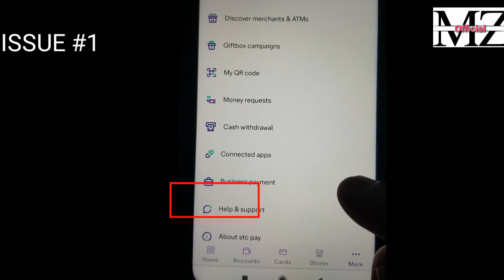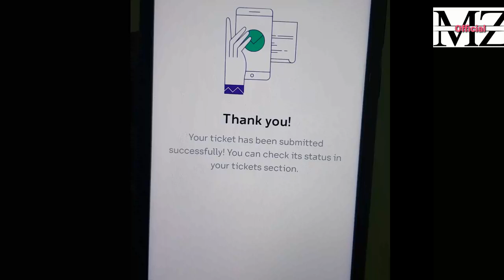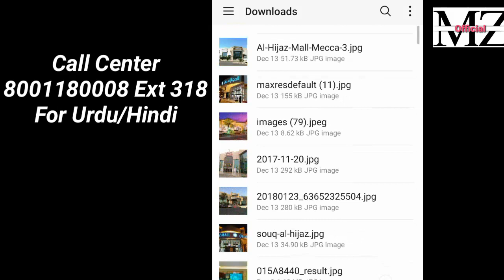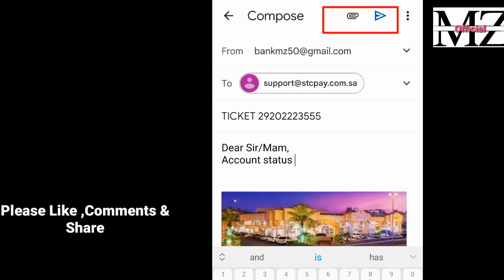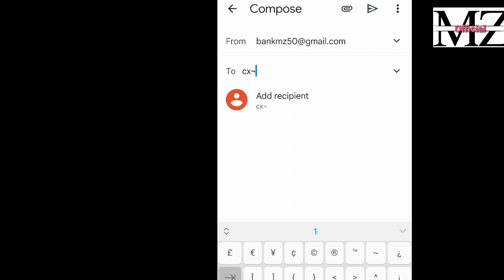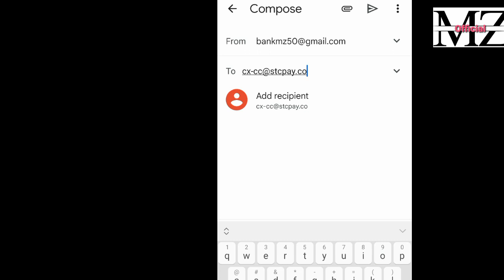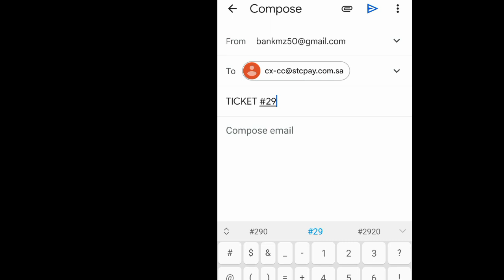HOW TO RESOLVE STCPAY ACCOUNT STATUS INVALID ¦Account status is invalid to PERFORM THE TRANSACTION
STCPAY ACCOUNT STATUS INVALID TO PERFORM THE TRANSACTION